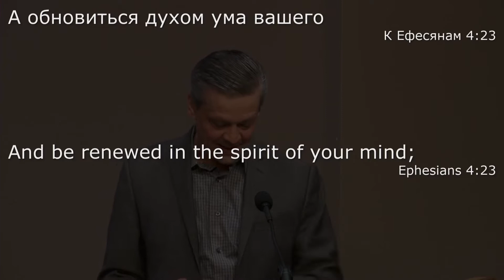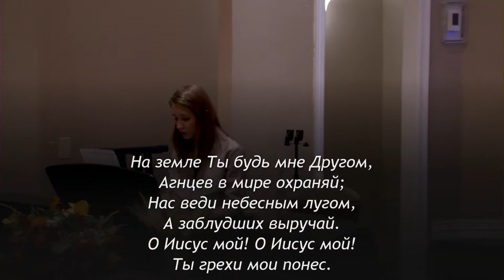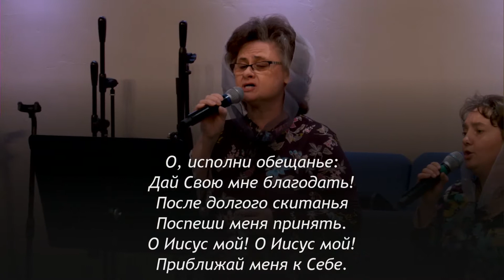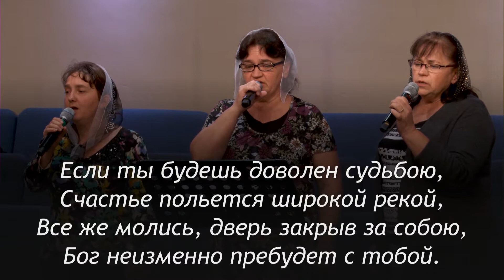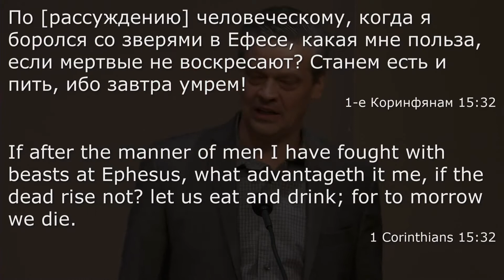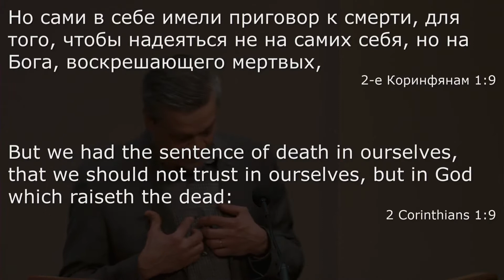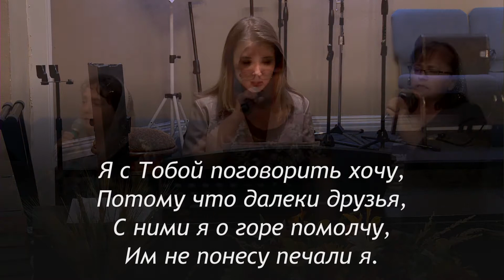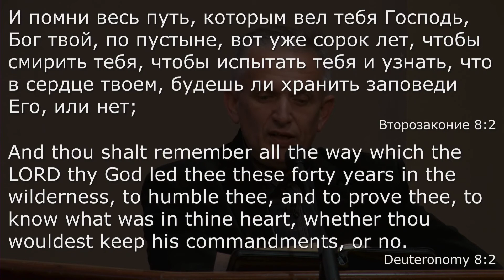Молитвенное служение — October 16, 2020